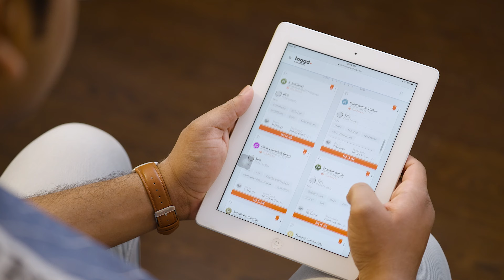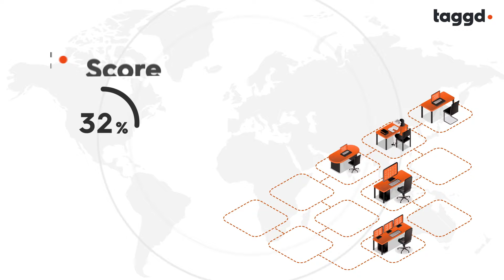Taggd | Dream Job. Best Talent. Find it all at Taggd.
Taggd, a ready to hire digital recruitment platform that manages its business by harnessing the power of technology. Cutting down on the unstructured hiring process and leading towards empowering hiring through our incredibly talented people, data scientists, techies, marketing gurus, and recruiting masterminds. Tagger helps the candidates to build the right profile and employers to find the right candidate with taggd. Join our dream team now, be a Tagger.

About Taggd: Combining the power of human knowledge and data, Taggd has successfully fulfilled talent mandates of more than 100+ clients and ensured hiring managers’ success for half a million jobs from over 14+ sectors. With a vision to fulfil 1 Million Jobs through our talent platform by 2025, we strive to connect people with people, people with companies, and people with opportunities.